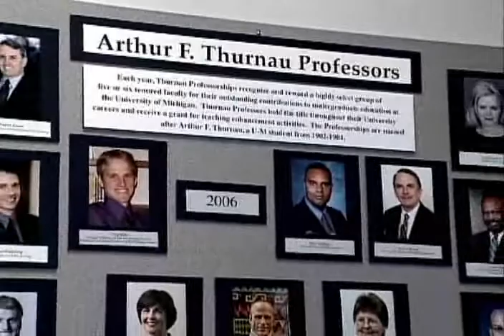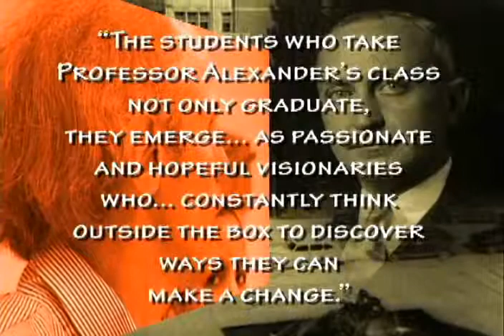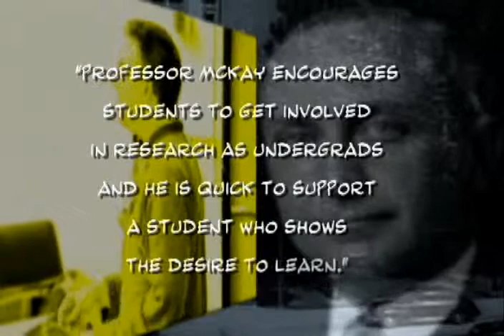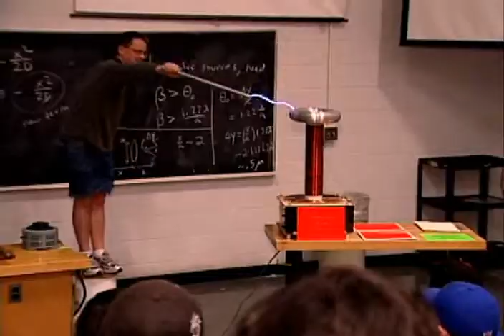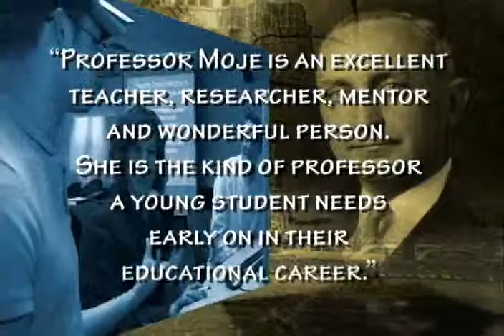Profiles of 2006 Thurnau Professors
Arthur F. Thurnau Professorships Thurnau Professor and former Provost, Paul Courant, describes the Arthur F. Thurnau Professorships and highlights six faculty who have received the award:
Lorraine Gutierrez (Psychology and Social Work)
Freda Herseth (Voice)
Buzz Alexander (English)
Alec Gallimore (Aerospace Engineering)
Timothy McKay (Physics)
Elizabeth Moje (Education)
Each Thurnau Professor explains his or her approach to teaching and learning with a particular focus on student engagement.